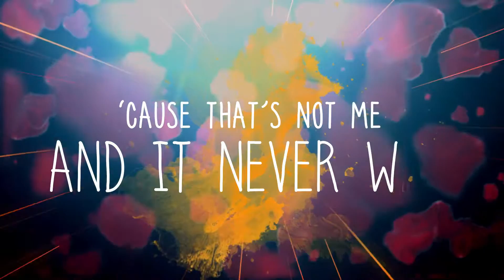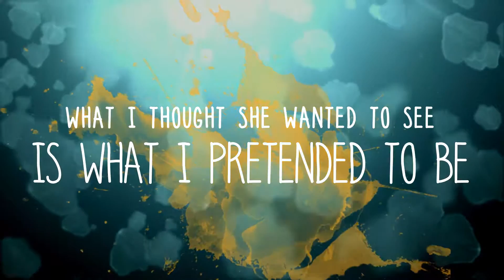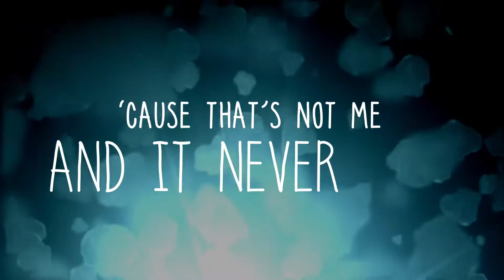That's Not Me - Kent Maxson